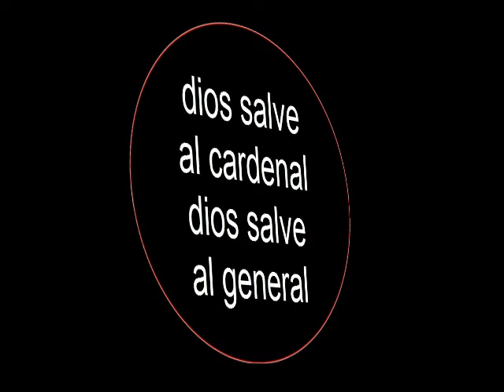the kagas(dios salve al rey)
kiyoleon